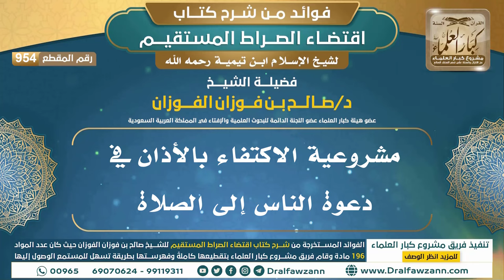[954] مشروعية الاكتفاء بالأذان في دعوة الناس إلى الصلاة |فوائد شرح اقتضاء الصراط المستقيم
"[954] مشروعية الاكتفاء بالأذان في دعوة الناس إلى الصلاة

ولتنزيل الملفات الصوتية والمرئية والصور والفهرسة يرجى الضغط على:
للاطلاع على مكتبة الشيخ للفتاوى
السيرة الذاتية :
للاشتراك في قناة الشيخ صالح الفوزان

رئيس الفريق
لمشروع كبار العلماء